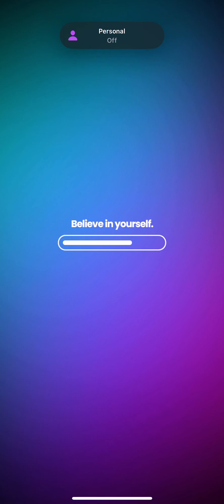Part two of discovery of the mall